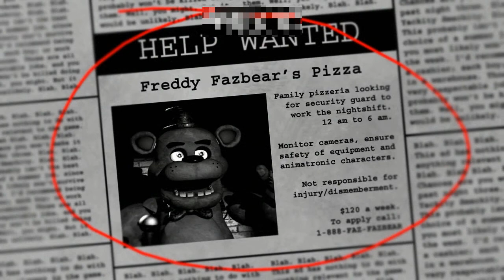Five Nights at Freddy's | NIGHT ONE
Watch me squirm as I sit through night ONE of Five nights at Freddy's. Will I survive the night, or will Foxy lead me to my eternal death?

For those of you who haven't noticed yet, I am using new software. I am now using Mirillis Action! to record my videos and Vegas Pro 13 to edit. I'm just getting used to it, but it makes a lot of difference!